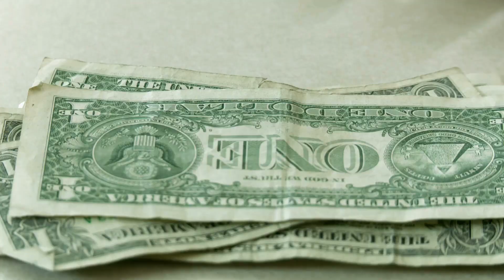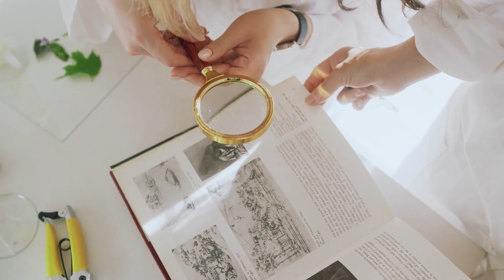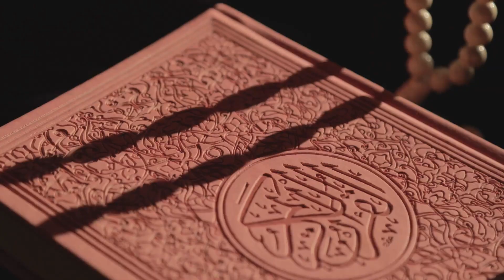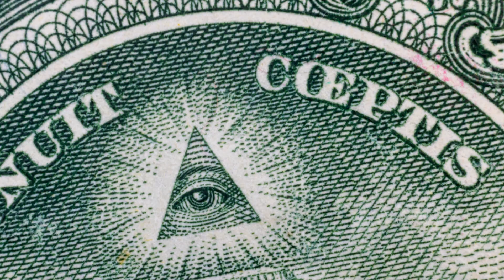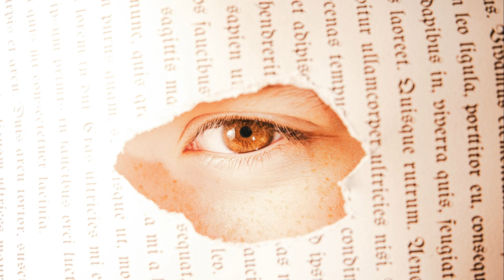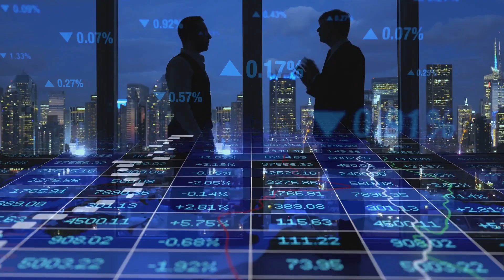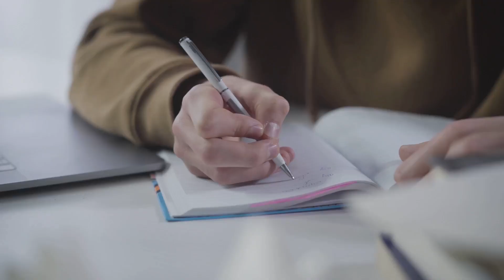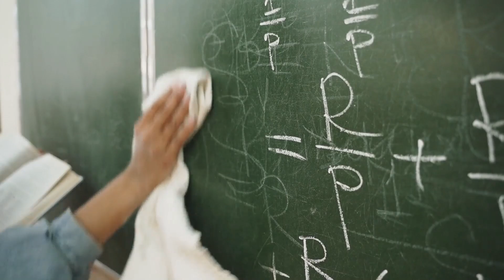The Illuminati: The Secret Society That Controls The World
Uncover the secrets of the Illuminati, the mysterious society that some believe controls the world with their arcane wisdom. It's time to delve into the unknown.
Unveil the mystery behind the Eye of Providence and its presence on the dollar bill in our latest video! We dive into the differing interpretations of this enigmatic symbol, from divine providence to secret society connotations. Explore the alleged connections between the Eye of Providence and the infamous Illuminati. Discover the origins and historical significance of secret societies, and how the Illuminati's influence is believed to stretch from the French Revolution to the modern-day. Join us as we separate fact from fiction and understand why these symbols capture our imaginations.

See Less

OUTLINE:
00:00:00
The Eye on the Dollar

00:00:43
The Unseen Hand

00:01:20
The Whispers Grow Louder

00:01:57
The Veil of Secrecy

00:02:27

00:03:01

00:03:37
A Global Puppet Show?

00:04:23
The Birth of a Movement

00:05:18
From Bavarian Coffee Houses to the World Stage

00:06:03
The French Revolution and the Rise of Suspicion

00:06:41
Did the Illuminati Truly Disappear?

00:07:23
Pop Culture's Obsession with the Illuminati

00:08:10
Decoding the Language of Secrets

00:08:49
A watchful guardian or a sinister symbol of control?

00:09:27
Unveiling the Secrets of Ancient Structures

00:11:02
Are the Illuminati sending us messages through popular culture?

00:11:55
When Belief Shapes Reality

00:13:13
Why do we seek answers in the shadows?

00:14:41
The Illuminati as a reflection of our times

00:16:05
Unraveling the truth, one question at a time

00:17:19
Share Your Insights, Join the Debate

00:18:33

00:19:51
It's a Journey We Take Together

★★★★★ You can also watch the Following Related Videos on Magnates Company ★★★★★